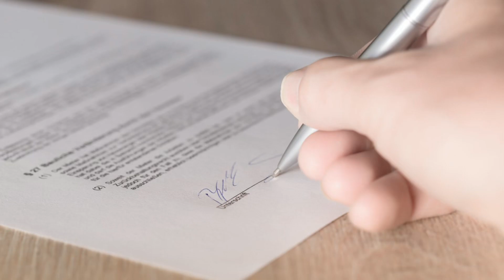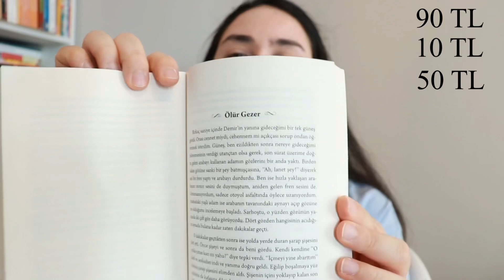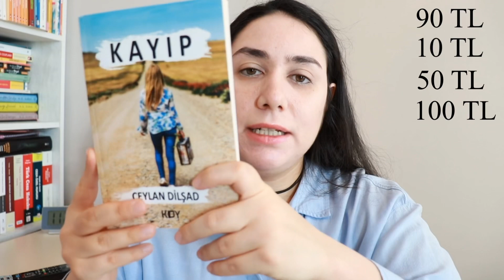Kitap Çıkarma Maliyeti Ne Kadar? ( Kitabım “Kayıp” için ne kadar para harcadığımı açıklıyorum )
Kitap çıkarma maliyeti ne kadar? Kitap çıkarmak ne kadara mal olur ? İlk kitabım “Kayıp” için ne kadar para harcadım? Bu videoda kitap çıkarmak için ne kadar para gerekli, kitap bastırmak ne kadar bunu açıklıyorum ve kalem kalem ücretleri açıklıyorum.
Kitap çıkarmak istiyorum ne yapmalıyım diyorsan kanalımda bulunan authortube video serisini mutlaka izle. Kitap çıkarmak ne kadara mal olur,kitap çıkarma prosedürü,kitap çıkarma şartları,kitap çıkarmanın yolları,kitap çıkarma fiyatları, kısacası kitap yazıyorum diyorsan bu video senin için oldukça faydalı olacaktır. İyi seyirler :)

BU VİDEODA KULLANDIĞIM EKİPMANLAR: 🎥
Kamera: Canon 200d
Mikrofon: Lavander Mic
Montaj Uygulaması : Vllo

İlgili video etiketleri:

kitap çıkarmak,kitap çıkarma maliyeti,kitap çıkarmak istiyorum,kitap çıkarmak ne kadara mal olur,kitap çıkarmak istiyorum ne yapmalıyım,kitap çıkarmak için ne kadar para gerekli,kitap çıkarma prosedürü,kitap çıkarma şartları,kitap çıkarmanın yolları,kitap çıkarma fiyatları